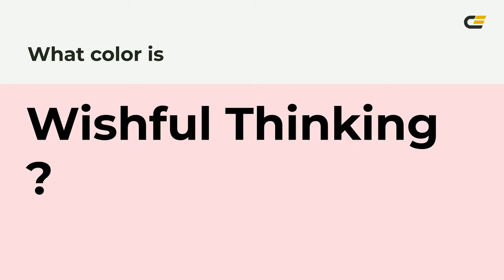Wishful Thinking color fcdadf hex color - Red color - Cool color fcdadf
What color is Wishful Thinking ? fcdadf hex color - Red color - Cool color fcdadf

Hex fcdadf Color Code is also known as Wishful Thinking color.

Hex fcdadf Color code in RGB color code model is created after adding 98.82% red color, 85.49% green color and 87.45% blue color.
Hex fcdadf Color code in CMYK color (process color) code model is generated after subtraction of 0% cyan, 13% magenta, 11% yellow and 1% black.